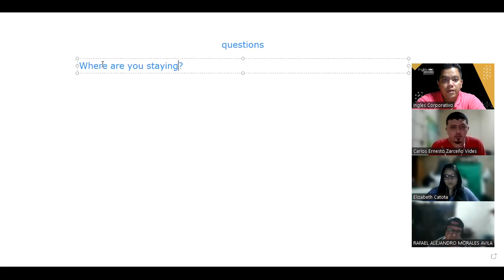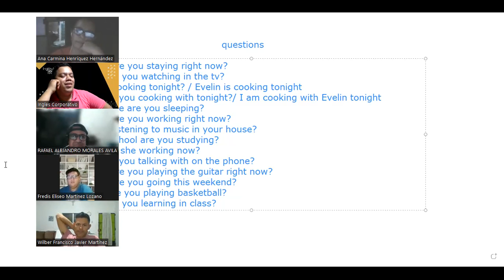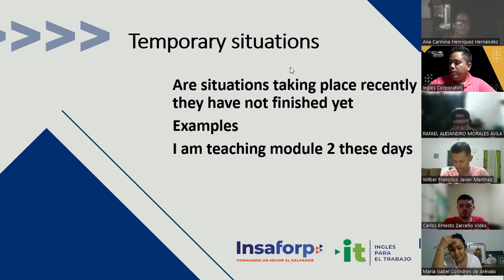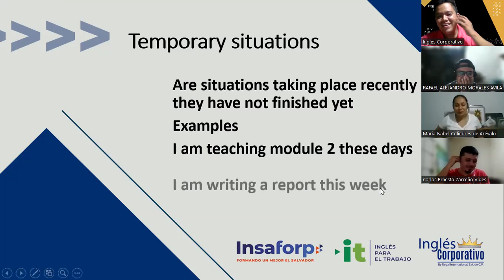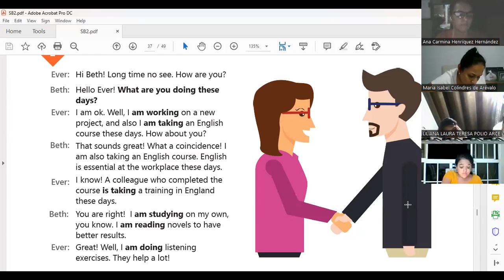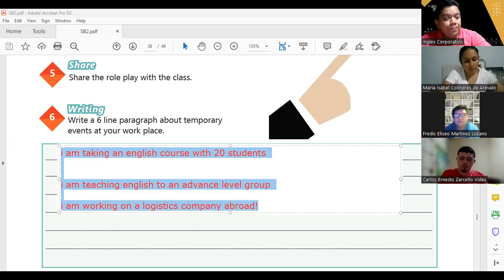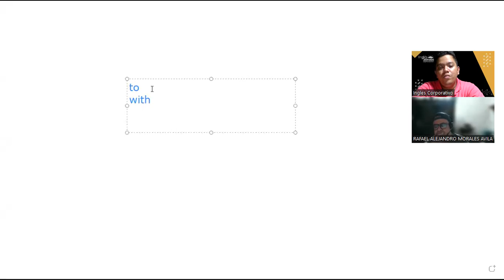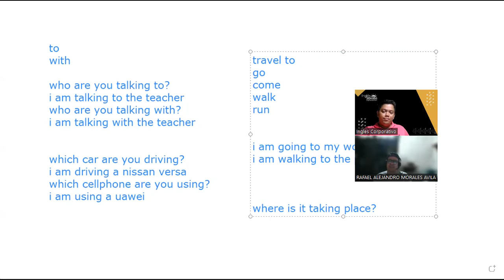Sesión 14 -13-02-2023 -29750-8048-0006/2023-Hernandez -Simple present for temporary situations